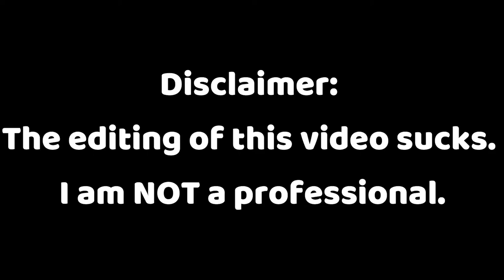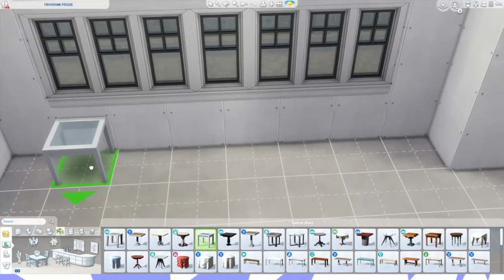☕The Jumpin' Bean☕ // Sims 4 Speedbuild #6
In this video, I build a cafe.
0:00 Layout
0:39 Bathrooms
1:15 Inside of Cafe
3:17 Outside of Cafe
9:27 Tour of Cafe
Music Credit
morning glory by melodiesinfonie